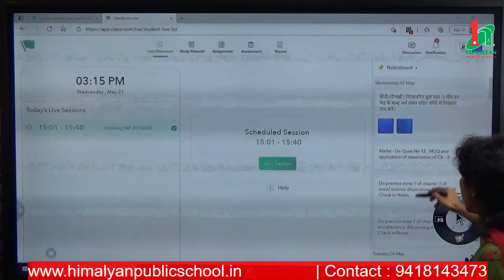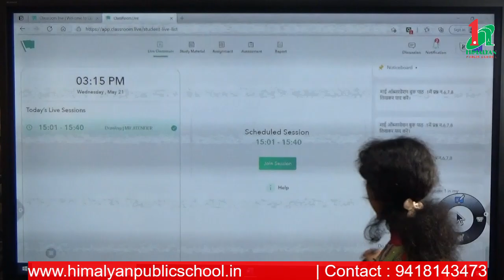How to Find Daily homework given by the Teacher